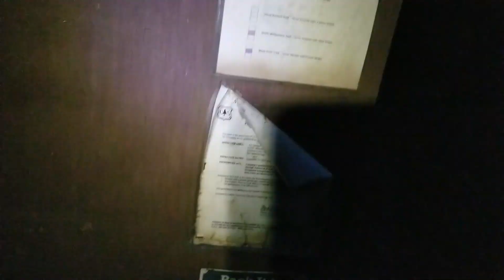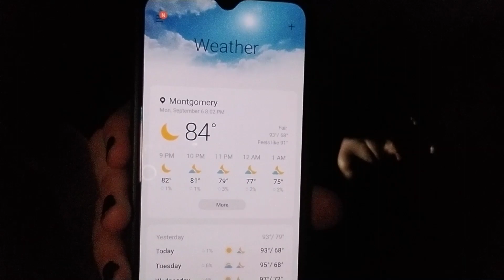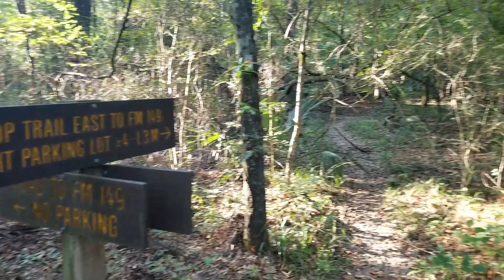Short Solo Night Out at Pole Creek Campsite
Had the opportunity to go out LATE on a Monday evening for an overnight. I forgot a bunch of sshhhttuufff. blanket, ear plugs. etc...jeez. Was actually quite pleasant in the AM and I didn't need the fan all night. I didn't get a lot of sleep because every noise I hear when I don't have earplugs in the wild is a cougar, bear, wolf, trying to eat me. Obviously. Squirrels and coons aside, I stayed up a read a book and enjoyed the ambiance.